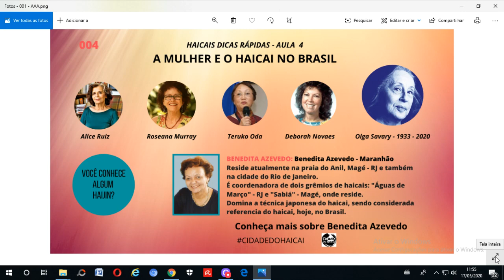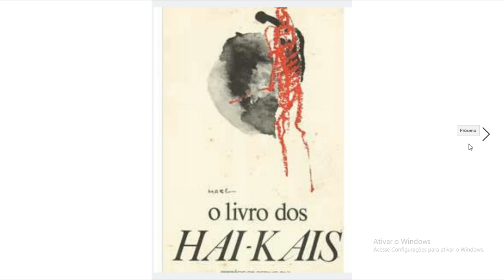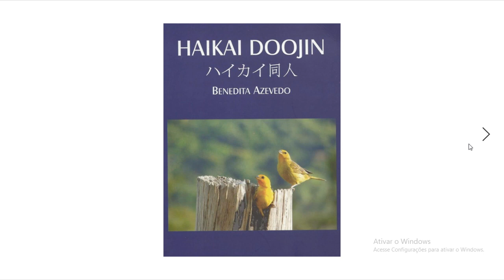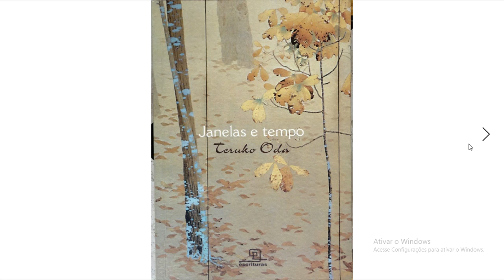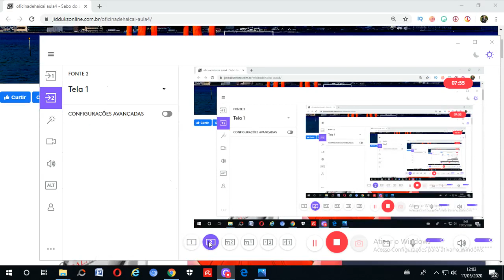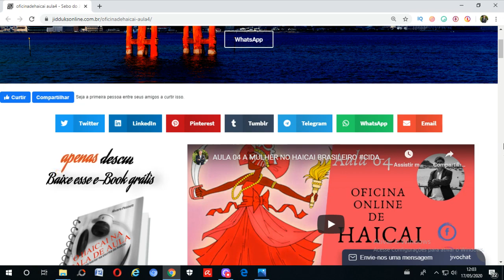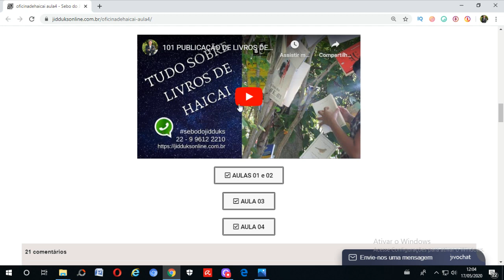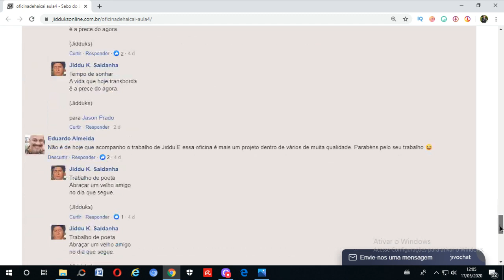Oficina de Haicai - A Mulher no Haicai Brasileiro estude haicai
Conheça meu mais recente livro "Caminho de Casa" e tenha acesso à minha oficina gratuita de haicai

Para construir um bom haicai você deve seguir alguns passos. O haicai é uma forma fixa de poesia e, portanto, tem regras que exige estudo e que são um caminho de grandeza para a percepção.
Não vou te dizer que seja fácil e nem difícil, aprender haicai é uma escolha.
Veja os links e se divirta nessa caminhada Zen.

Oficina de Haicai  - Aula n 04